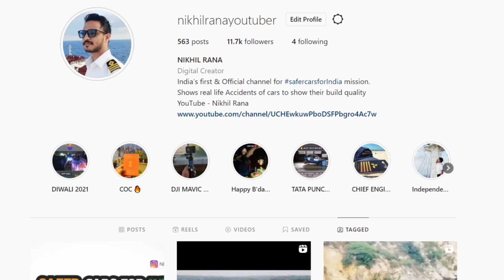ALTO को पहचान पाना मुश्किल 😢 BENGALURU INDRANAGAR 80 FEET ROAD MERCEDES ACCIDENT FULL DETAILS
In a recent accident reported it's difficult to make out which car it was after alto and dzire and an auto took major damages in Indranagar 80 Feet road Begaluru

In case you have any pictures of accident which proves solid build quality of any brand or car please
do forward it to

Picture and video credits :
O & P export

1.The information & opinion expressed in the video are personal and viewers are requested to verify the correctness by their own means.
2.This video is not sponsored by any of subject company or organizations and made for general information purpose only though great amount of care has been observed in the making of video , However makers are not responsible or liable for any inadvertent error , omission , commission and mistake we donot take guarantee to any accuracy, validity, adequacy and conformity of any of the information provided through audio visual means which is obtained from other sources & viewers are requested to have independent verification at their end.
3.We shall hold absolutely no liability in case of loss or damage caused by placing any reliance on any information provided herein to any person or entity.
4.We Encourage data protection & intellectual property rights in case of any breach kindly report to maker for corrective measures